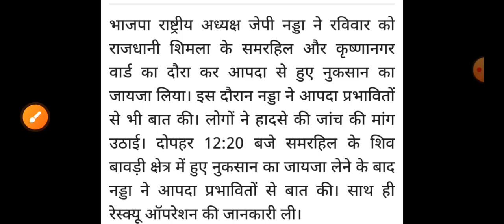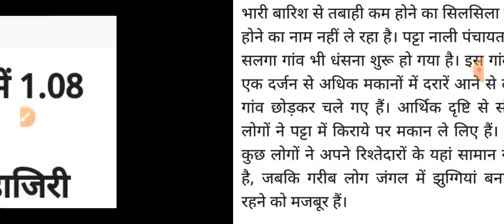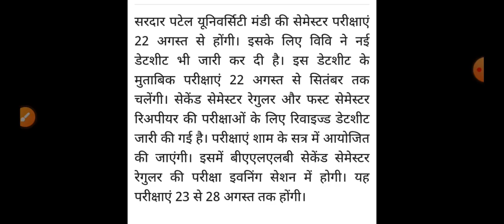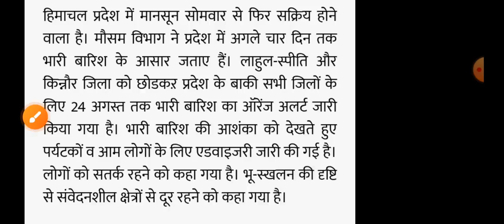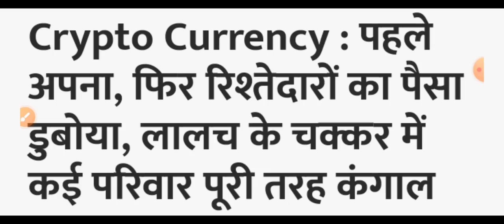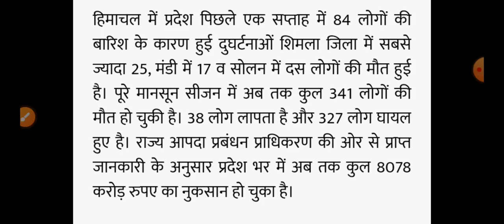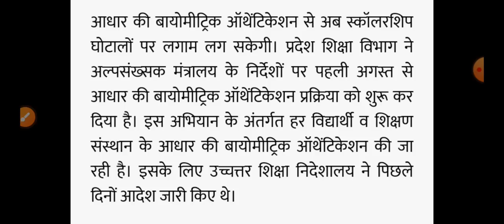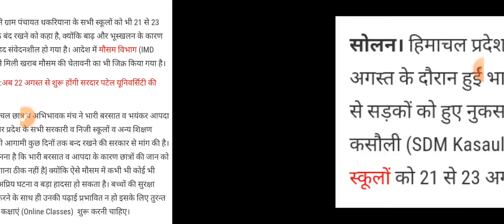Himachal Pradesh Breaking News || 21 August आज की TOP 10 की ताजा खबरें